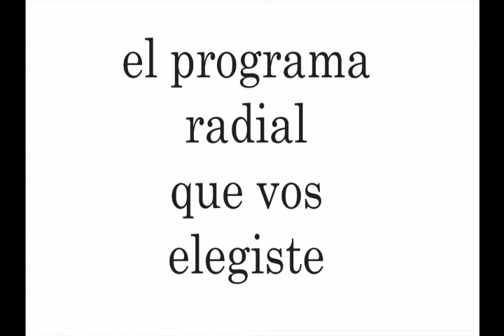RENÉ DIVIÚ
Este lunes, en la Emisión 1849 de "EL SUBE Y BAJA", comenzamos la semana con la visita del prestigioso escenógrafo, vestuarista y artista plástico RENÉ DIVIÚ. Escuchanos, a partir de las 16 hs., en el programa de espectáculos que VOS elegiste.